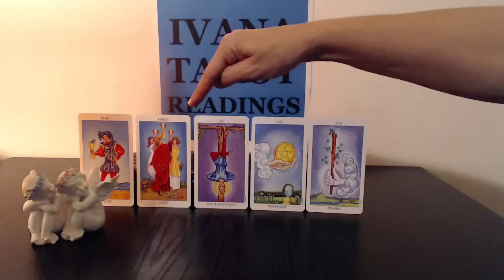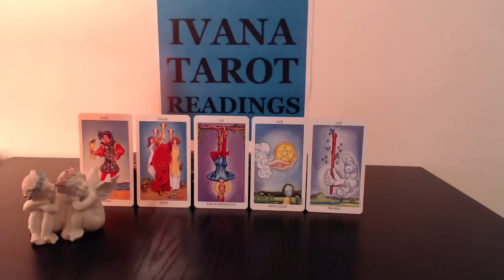Capricorn Weekly Tarot Reading December 14 to 20 2015